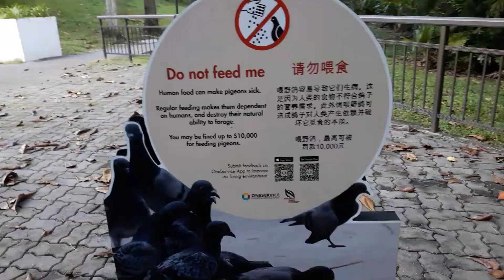jogginginthe pasirrispark singapore